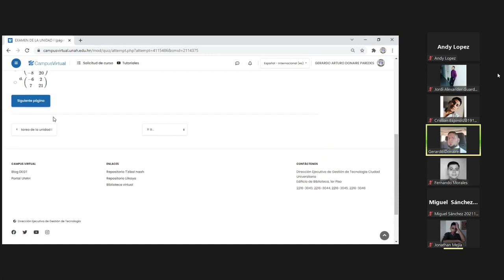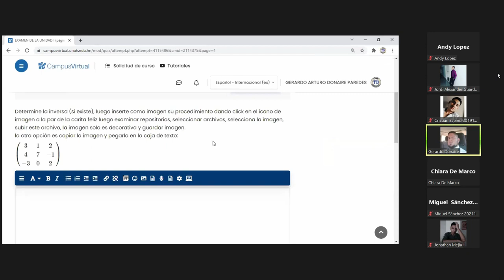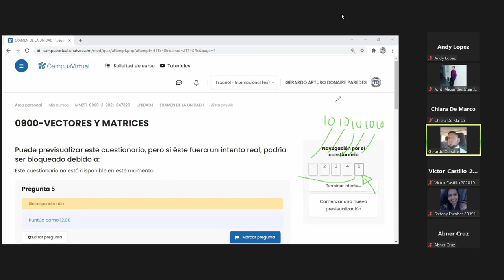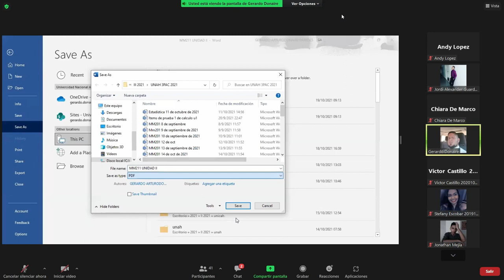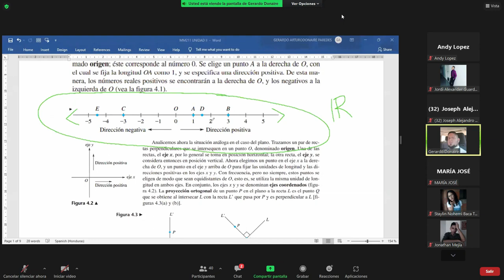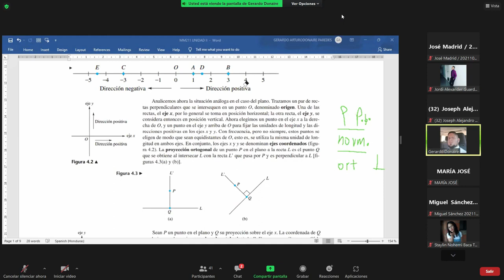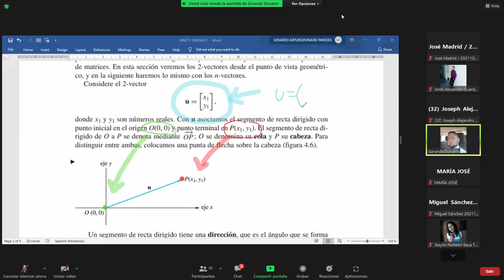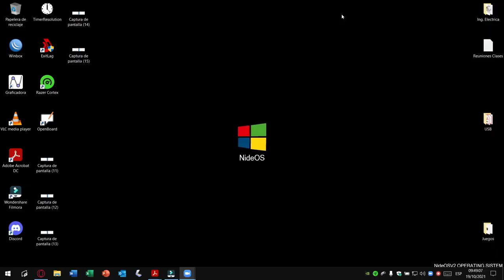012 MM211 Comentarios Sobre Examen, Vectores, Longitud y Operación Entre Vectores En R²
CURSO DE VECTORES Y MATRICES